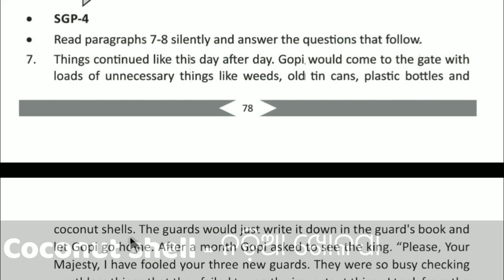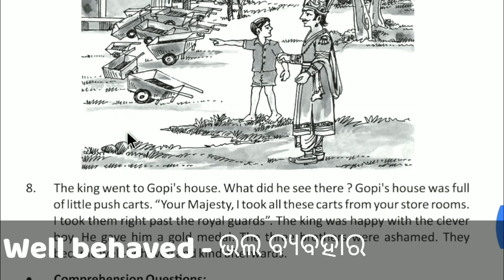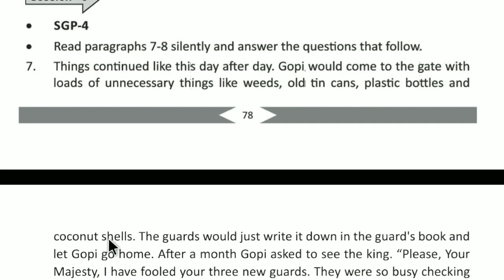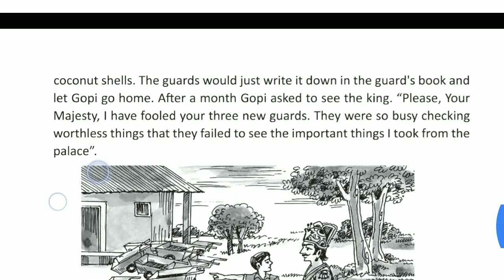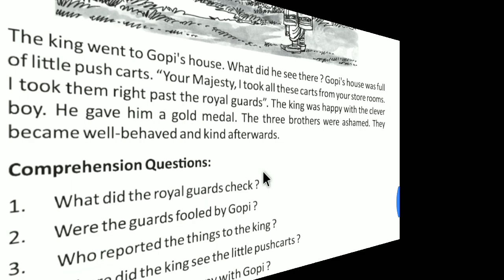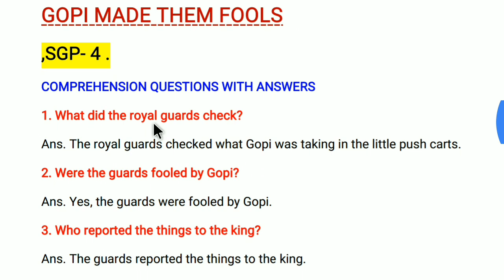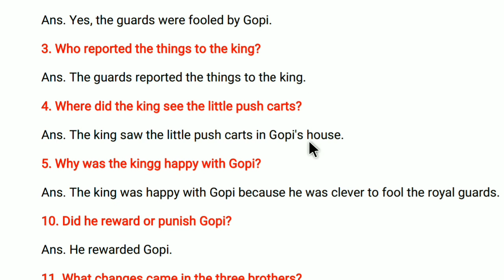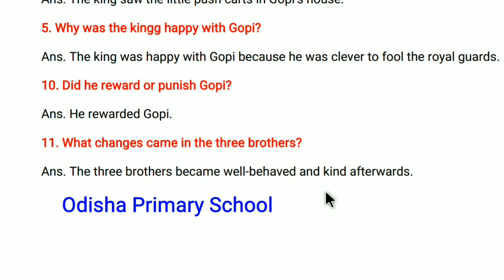GOPI MADE THEM FOOLS Class 8 stories past and present SGP 4 discussion by Tapan sir